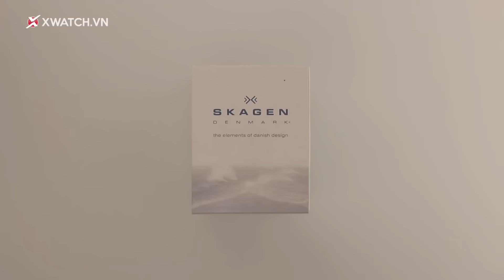Top 7 đồng hồ mỏng, thanh mảnh (Slim Watch) vừa túi tiền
Top 7 đồng hồ thanh mảnh (Slim Watch) vừa túi tiền
Một chiếc đồng hồ thanh mảnh có thể vừa khít trong cổ tay bạn thật thoải mái. Chúng cũng không quá thu hút sự chú ý, mà thể hiện phong cách nhiều hơn, dù chủ nhân của chúng đang chuẩn bị diện một bộ thật bảnh hay chỉ ăn mặc xuống phố hằng ngày.
List sẽ bao gồm những lựa chọn ổn nhất với tầm giá dưới $500, tập trung vào những kiểu dáng đẹp mà vẫn linh hoạt với tính năng cừ khôi.